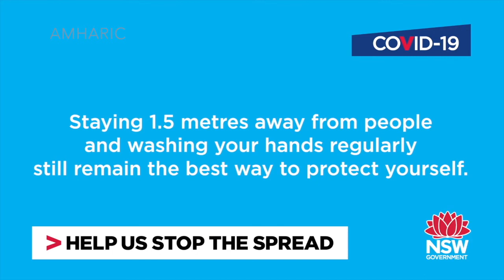Amharic - How to Wear a Mask